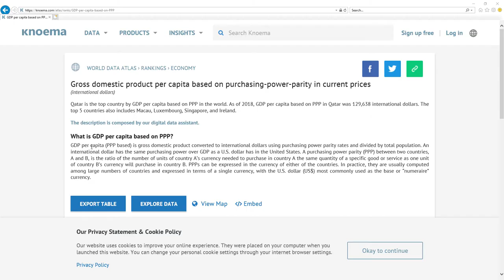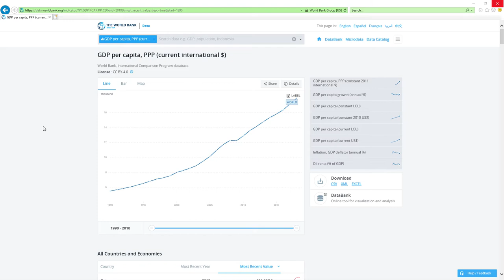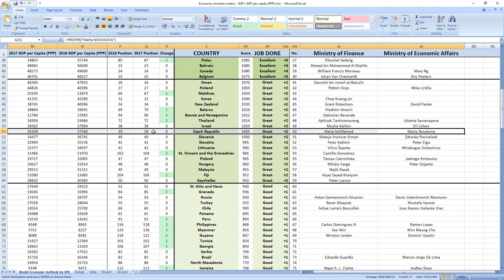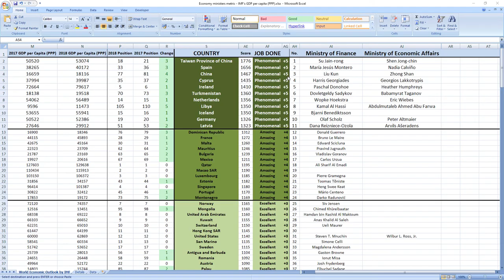Czech Republic: ALENA SCHILLEROVÁ & MARTA NOVAKOVA how GOOD or BAD they were in 2018? SURPRISING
👉 FIND OUT NOW! How GOOD or BAD were Czech Republic ministers in charge of finance and economy Alena Schillerová and Marta Novakova in 2018?
⬇️ REVEAL the SECRET ⬇️
SECRETS REVEALED: Czech Republic ministers related to finance and economy Alena Schillerová and Marta Novakova in 2018 performed: GREAT.

Other videos you might like:
ANDREJ BABIŠ how GOOD or BAD was prime minister of CZECH REPUBLIC in 2018? SURPRISING TRUTH

TIMESTAMPS:
Metric explanation 0:20
Grades explanation 1:02
Alena Schillerová and Marta Novakova 2018 performance 1:44
Best ministers 2:33

SUMMARY:
Wanna find out how your ministers in charge of finance and economy Alena Schillerová and Marta Novakova performed in 2018?

Czech Republic ministers in charge of finance and economy Alena Schillerová and Marta Novakova in 2018 performed, drumroll: GREAT.

Czech Republic was ranked 39th in 2017 which is high and in 2018 they kept their 39th place.

If you now want to see how leader of Czech Republic prime minister Andrej Babiš performed in 2018 click the link in top right corner.

Bye